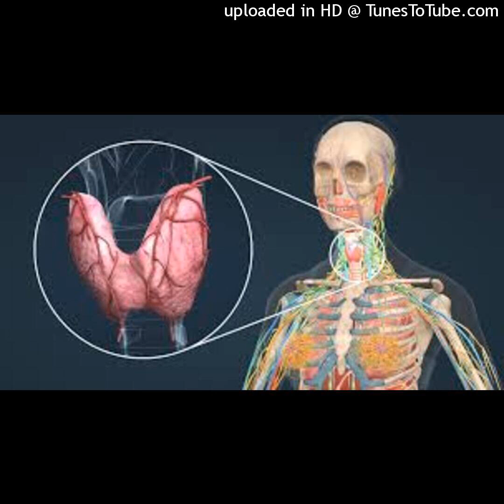Glanda tiroidă - noțiuni esențiale, afecțiuni, remedii și suplimente naturale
Glanda tiroidă este esențială pentru metabolism. Află despre afecțiunile acestei glande și care sunt cele mai indicate produse și suplimente naturale!
Pentru detalii, abonați-vă să nu ratați, apreciați materialul și distribuiți canalul! Multă sănătate! Nu uitați că sfaturile medicale au scop informativ, pentru un diagnostic corect,adresați-vă medicului specialist! Sursă articol